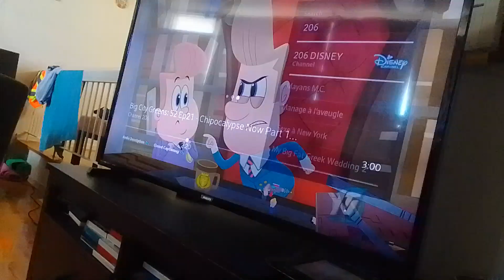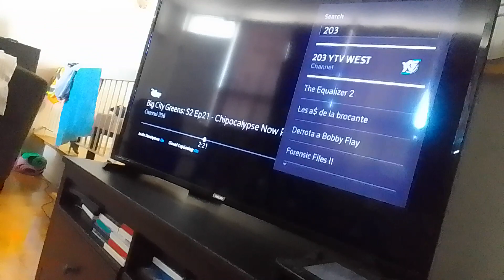nightmare shell darkest coyote noobs challenge blue duck tyler with dark race car track supernoobs